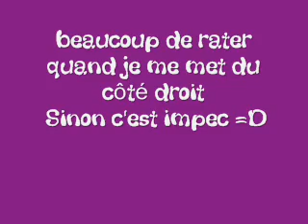slalom5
slalom et tunnel